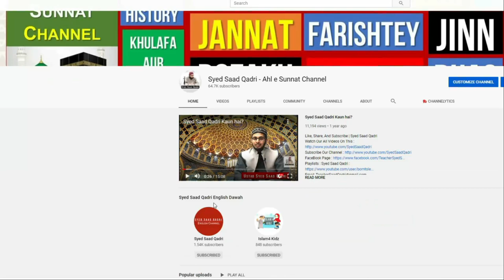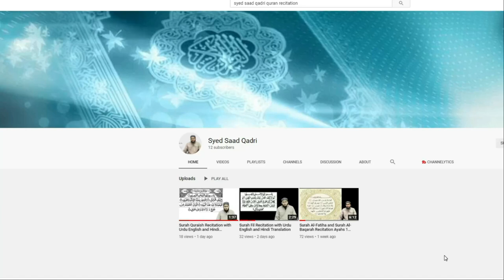Dunya ki Sab se Ache Cheez Paney ka Raaz